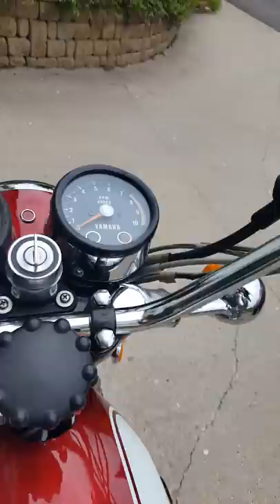1972 Yamaha XS650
I bought this bike in the fall of 2019. It ran but was dirty, rusty, and needed some help. I completed a "light" restoration. Lots of new parts and cleaning/polishing. It runs great and is a real classic. My favorite year of the Yamaha 650's.